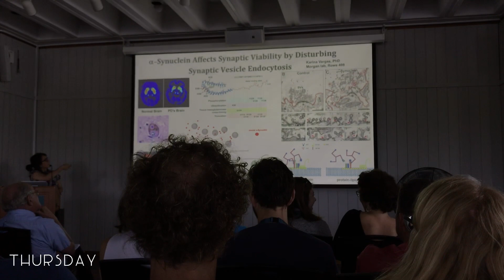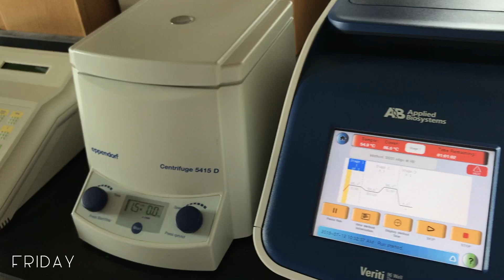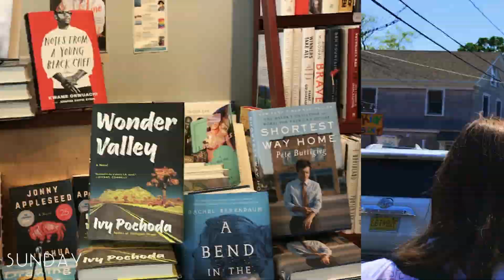Week in My Life as a Molecular Biology Intern in Cape Cod // Undergraduate Research Internship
Soooo this summer I received funding from Dartmouth to go down to Woods Hole and do research at the Marine Biological Laboratory! I'm working on Bdelloid Rotifers; specifically, I'm working on a project on a particularly interesting set of genes in the rotifers. I've been trying to isolate those genes, create a successful expression strain, and I am just now beginning assays on the protein!! Woohoo! I am learning a whole bunch about the scientific process...and I'm also having loads of fun! Weekdays are short, weekends are long, and the Cape is beautful in the summertime. Drop a comment if you'd be interested in learning more details about what it is I actually do in the lab ORRRR honestly anything else i'm rambling now ok bye have a nice day ALSO IM SORRY THAT THE AUDIO IS MESSED UP AT THE END, I EDITED THIS ON A RANDOM IPHONE APP AND THAT'S HOW IT SAVED :(